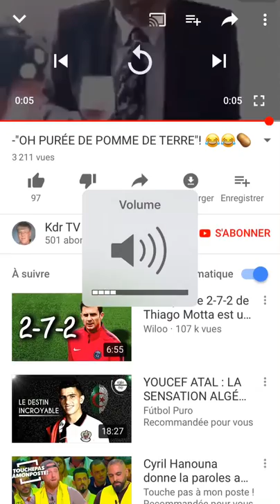"Oh purée de pomme de terre "